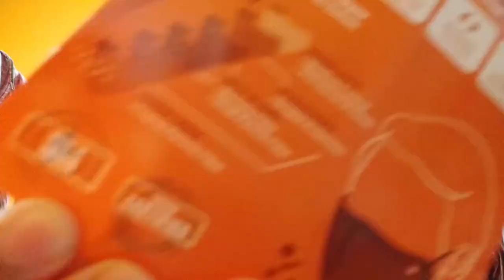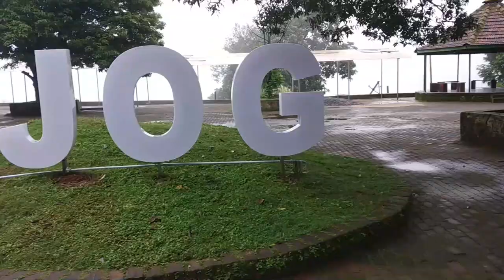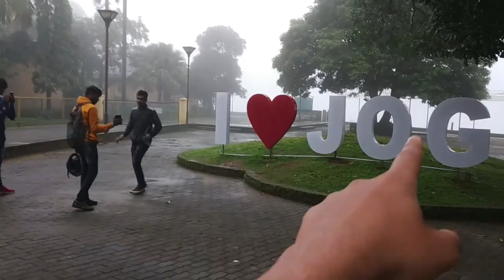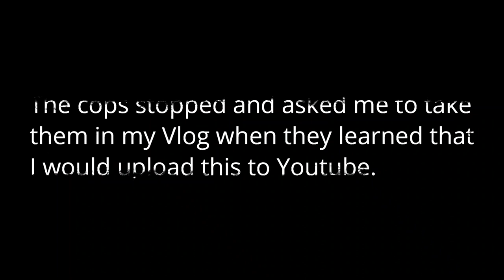JOG FALLS♥ I was vlogging and they said...😱!!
Hey Guys,
Thank you for the love and support you have showed in the previous videos. This is my 7th video on YouTube.
In this Vlog you will get to see how the cops reacted when they learned that I was vlogging and that would go to TouTube.

Sorry if there are some mistakes.Am trying to learn all the time.

SHOT ON : MI Y2(5MP/12MP)
(HEADPHONES RECOMMEND)

 channel.

Tap that bell🔔icon to get the video
 updates.